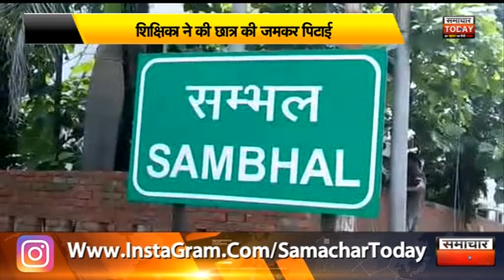संभलः शिक्षिका ने की छात्र की जमकर पिटाई